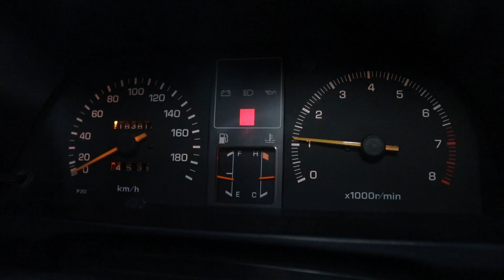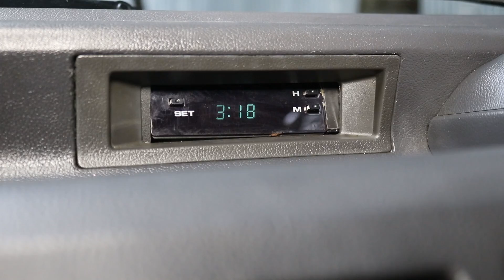RARE! KOTAK BUKAN SEMBARANG KOTAK! TOYOTA STARLET KOTAK EP71 TAHUN 1987 AUTOMATIC | REVIEW INDONESIA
Halo sobat retro welcome to channel malique selatan Djakarta, Indonesian classic lovers. Video kali ini gua bakal review salah satu mobil kaula muda baik jaman dulu dan sekarang yang masih diminati, apalagi kalo bukan mobil buatan toyota yaitu toyota starlet (kotak) EP71 tahun 1987, dan yang ini sangat langka di Indonesia!!! apa yang membuatnya langka? simak videonya ya sobat retro.

Facebook: malique selatan djakarta official